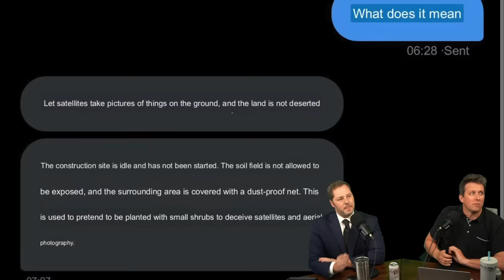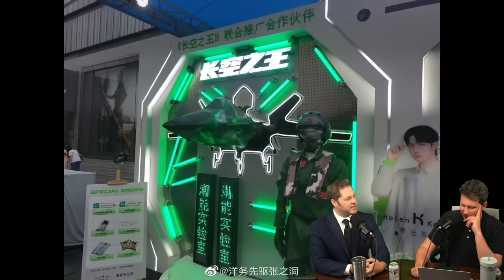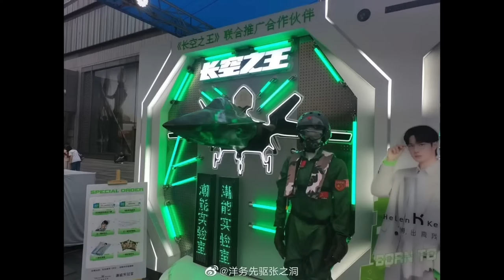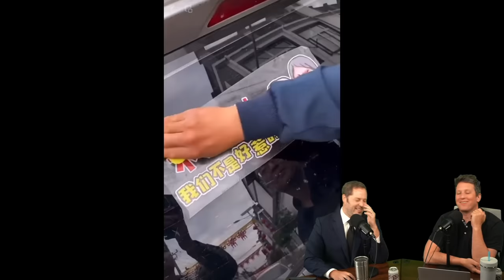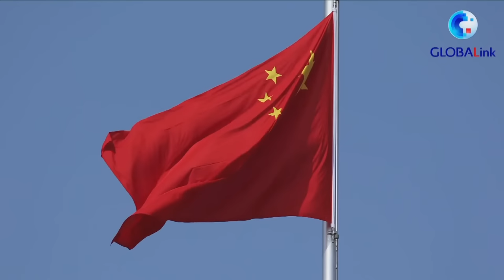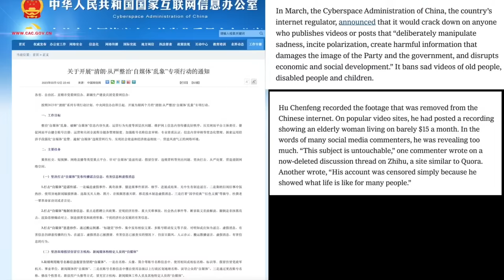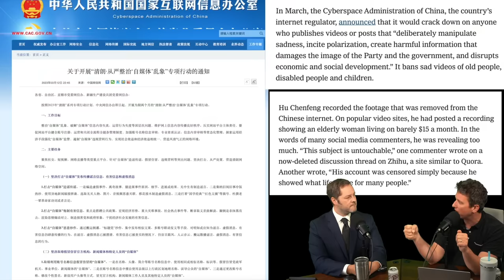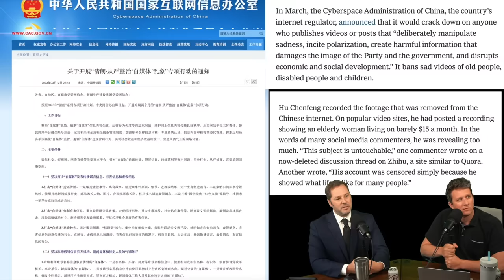NEW LAW in China Bans Showing Poverty - Episode #159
Kid slaps Mao, gets arrested. Child labor. China bans videos showing poor people. And more!